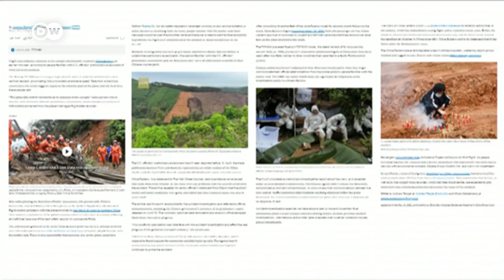Plane crash in China: could the government be withholding information? | DW News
China’s deadliest aviation disaster in decades could have been deliberate. A media report citing US officials says crash of China Eastern flight MU 5735 COULD in March have been caused by "someone in the cockpit." US officials are helping to analyse the flight’s data recorder and cockpit voice recorder since the aircraft was manufactured in the US. The new assessment is based on information from this data. 132 people lost their lives after the Boeing 737-800 plunged vertically into a mountainside in southern China.